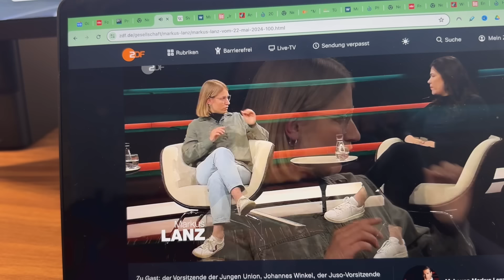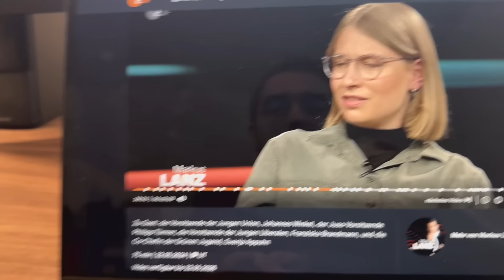PLANWIRTSCHAFT: GRÜNE wollen "gesellschaftliche Ressourcen" verteilen!